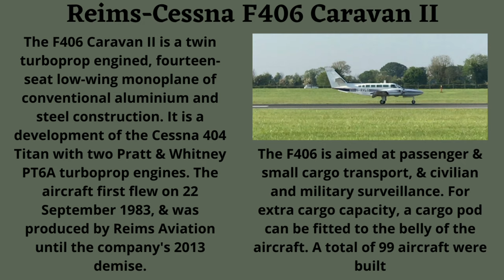Reims Cessna F406 Caravan II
The Reims-Cessna F406 Caravan II is a turboprop twin engine utility aircraft manufactured and designed by Reims Aviation in cooperation with Cessna.
The F406 Caravan II is a twin turboprop engined, fourteen-seat low-wing monoplane of conventional aluminium and steel construction. It is a development of the Cessna 404 Titan with two Pratt & Whitney PT6A turboprop engines. The aircraft first flew on 22 September 1983, and was produced by Reims Aviation until the company's 2013 demise. In 2014, aircraft engine manufacturer Continental Motors, Inc., American subsidiary of the Aviation Industry Corporation of China, partnered with French-based marketer ASI Innovation to purchase rights to the F406; Continental Motors intends to restart production, including a diesel piston engine variant, with marketing to be carried out by ASI.
The F406 is aimed at passenger and small cargo transport, and civilian and military surveillance. For extra cargo capacity, a cargo pod can be fitted to the belly of the aircraft. The Surmar is a new maritime surveillance version of the aircraft with extra equipment such as a 360 degree radar.
Though the F406 is more expensive to operate than single-engine aircraft of the same passenger capacity such as the Cessna 208 Caravan, having two engines makes it comply with European regulations regarding commercial operations, which only allow multi-engine aircraft for commercial instrument flight.
In March 2014 Reims Aviation was acquired by Chinese-owned Continental Motors Inc and renamed ASI Aviation, two remaining incomplete airframes are finished in France before a probable shift to Mobile, Alabama with new avionics, electrical and hydraulic systems, a new autopilot and an engine choice of current P&WC PT6A-135 or pistons : Continental GTSIO-520 and/or Continental CD-310 diesel. The Type Certificate transferred only had approval to produce spare parts and not the whole aircraft.